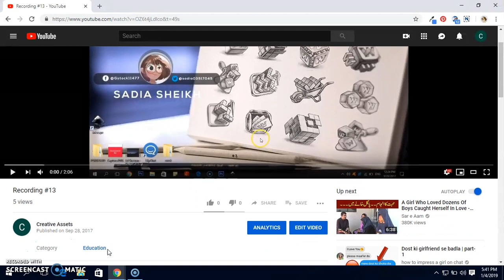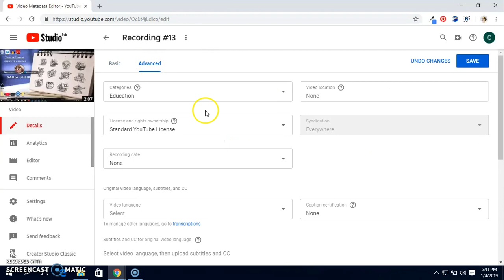How to Change Your upload YouTube video description